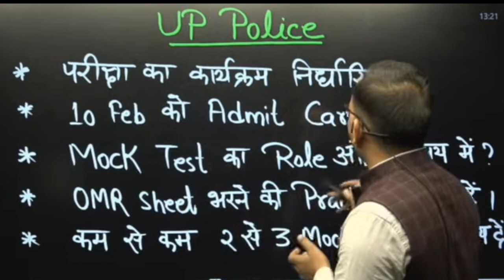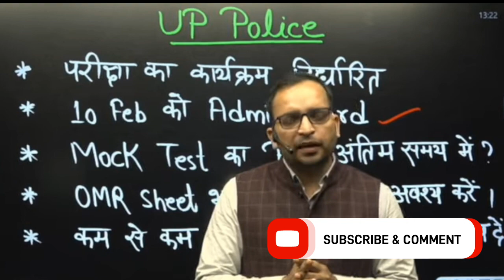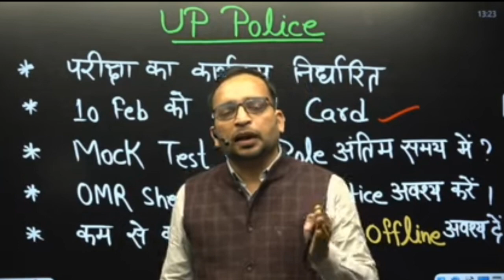UP Police वाले बच्चों !! अब ये गलती मत करना - पछताओगे !! अब बस ये काम करो 2024 !!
संदीप sir motivation
ssc gd motivation
up police motuvation
Motivation by sandeep sir
संविधान के वो भाग जो सलेक्शन दिलाएंगे

RRB GROUPD
RRB ALP & TECH CBT-1 and CBT -2 SYLLABUS & EXAM PATTERN 2024 !! तैयारी कैसे शुरू करें !! रणनीति
संविधान केभाग
RRB ALP Safe ZONE Kaise bhare !! आपके लिए सबसे अच्छा ZONE कौन सा है ? Rojgarwithankit Ankit Sir